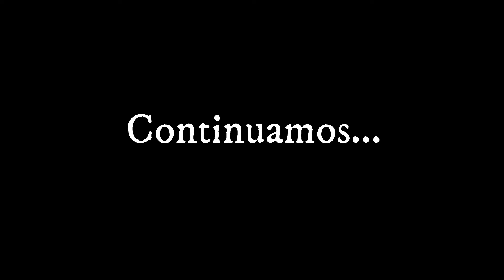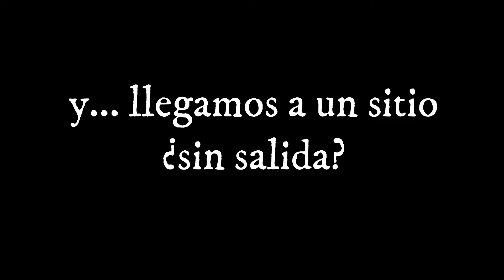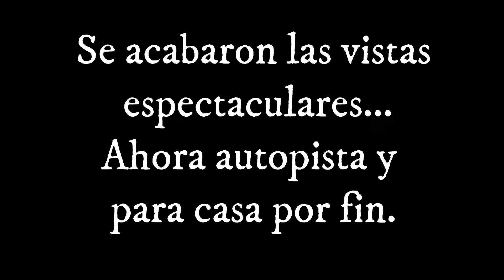RIDER1000 Preparación en curso ¿Demasiados KILOMETROS en MOTO? ya veremos... BMW F800GT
✅ 1000 kilómetros en MOTO, Reto Rider1000 en Curso.
¿Conseguiremos terminar esta TERRORIFICA RUTA en MOTO?
Segunda parte del entreno para la Rider1000 del 2024, como os comenté en el vídeo anterior, nos estamos preparando para el que será por ahora nuestro mayor reto...
Terminar con éxito la Rider1000 del año 2024.

Nos va a costar si, pero queremos ir lo mas preparados posible, así que de vez en cuando compartiremos con vosotros y vosotras nuestra preparación haciendo rutas en moto cada vez más y más largas.
¿Conseguiremos terminar con éxito la Rider1000?
Ya lo veremos...

Seguimos grabando!

LIKE Y SUB PLEASE!!!

MI PC:

- Marca Dell
- Intel Core i7 7700K
- 32 gb de Ram
- Nvidia Gforce 2080
- SSD 256 (Sistema Operativo)
- SSD 1Tb (Exclusivo Simuladores)
- SSD 1Tb (Exclusivo otros juegos)
- HDD 1Tb (Almacenamiento y demás juegos)
- Teclado Razer Blackwidow Elite. Este
- Joystick Logitech X56 HOTAS. Este
- Cámara 1 Logitech C920. Esta
- Cámara 2 Nikon 5300. Esta
- Micrófono Tonor. Este
- Monitor Dell 27 4K. Este
- Home Cinema 7.1 Logitech. Este
- Cascos Logitech G935 (7.1). Estos
- Ratón Trust Gaming. Este

Únete a mis locuras, aprendiz de todo y maestro de nada.
Me apasiona la simulación aérea, la música y las motos. En mi canal vas a poder encontrar de todo y siempre con la mayor diversión y respeto.